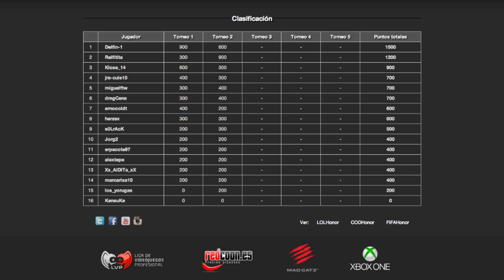División de Honor de FIFA 14 - Resumen del Torneo II